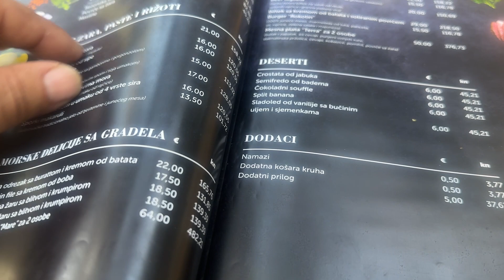ROKOTIN RESTAURANT AT KLUČICE BEACH IN CAVTAT!